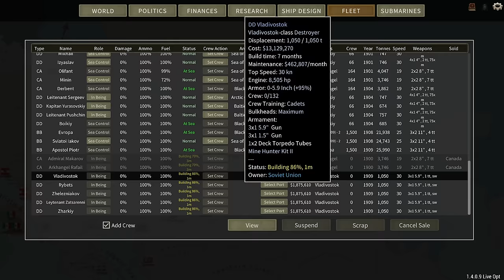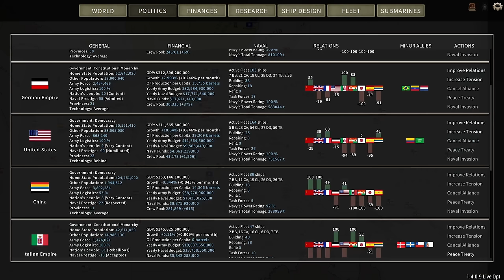That Thing Scares Me - Russia Campaign Ep 12 - Ultimate Admiral Dreadnoughts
The Japanese are back in force. And boy did they bring something new.

Colonel Bsbsha

Major 4nge1us
Major Aura
Major Titus
Major Gosrith
Major Gray
Major Lord_Daniel_DE
Major Catfish Hunter
Major Thepisswasser

Captain Greven
Captain Mrozak
Captain Bennet
Captain Madison
Captain Un Bekannt
Captain WinterStorm1776

❓ FAQ
▪️ PC specs:

Very rarely.